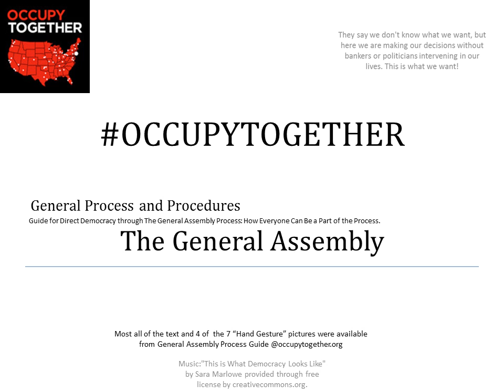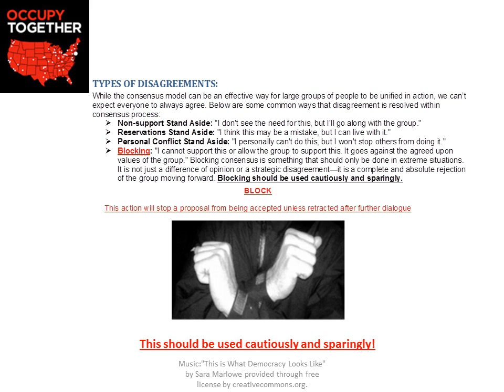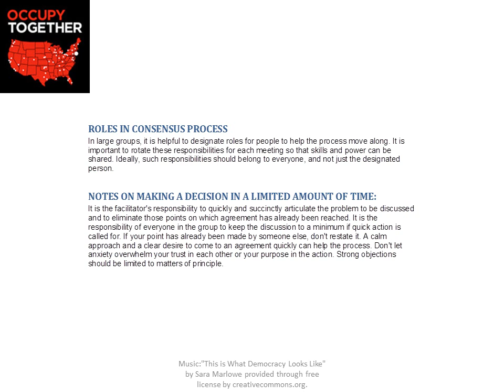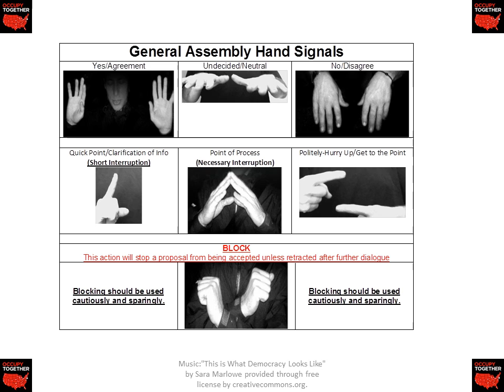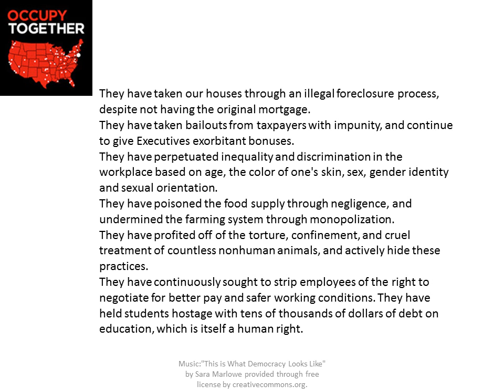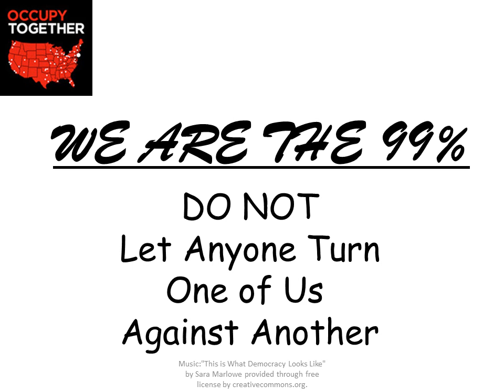How To: Direct Democracy General Assembly & OccupyWallStreet guide in movie format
This explains the Direct Democracy process through General Assemblies. Thank you occupywallstreet, Occupy Wal Street, OWS, occupy, occupymississippi, occupyjackson. Special Thanks to occupytogether.org and Sara Marlowe.